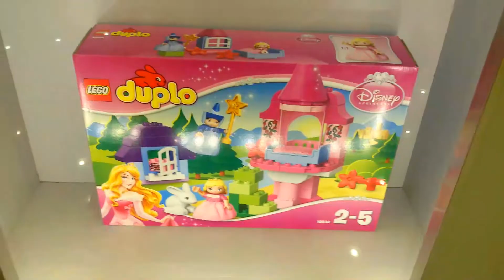LEGO STORE PLAYING WITH LEGO BIG STAR WAR LEGO NEW LEGO COLLECTION 2016 BABY ALIVE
LEGO STORE PLAYING WITH LEGO BIG STAR WAR LEGO AND SEARCHING FOR NEW LEGO COLLECTION 2016

STAR WAR ,DISNEY PRINCESSES , SOFIA THE FIRST AND MONSTER HIGH LEGO

Please also check out other videos in these links

A perfect day in swimming pool in hamleys kids store